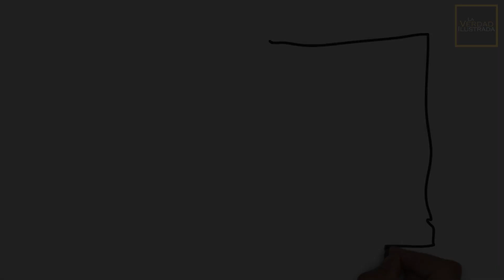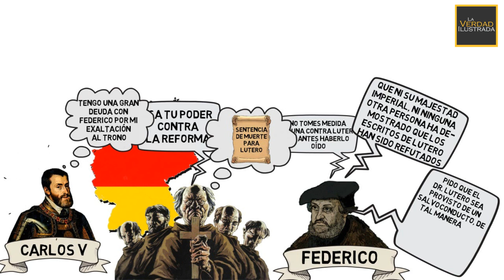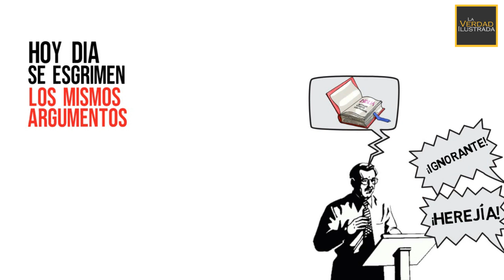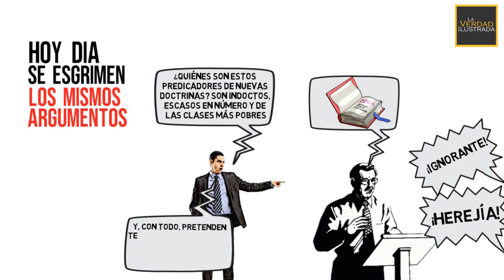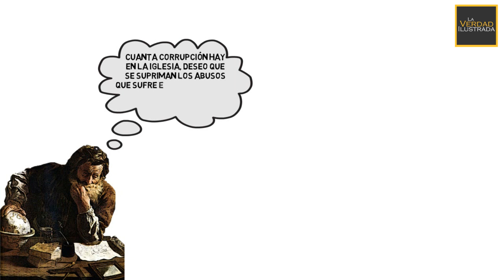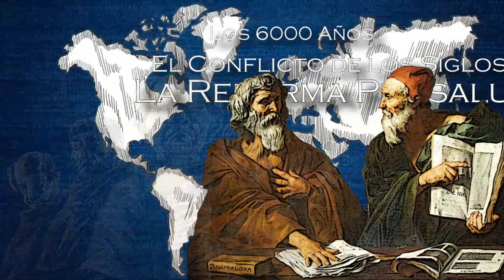✅ EL CONFLICTO DE LOS SIGLOS #8💥 ANIMADO 🤓 ► Un campeón de la verdad parte 1